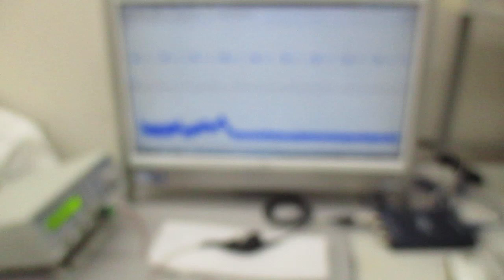超音波振動の相互作用（発振面の非線形現象）を利用する実験（超音波システム研究所）